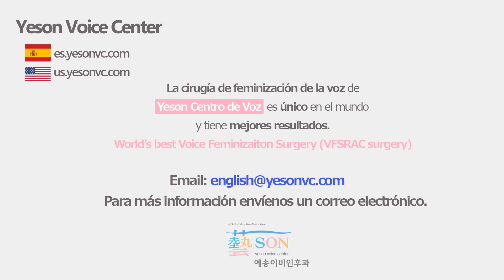Cirugía de Feminización de la voz - [Yeson Voice Center]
Fecha de círugía: Marzo, 2017
Antes de círugía: 144Hz
17meses despues de círugía:244Hz

El método de la ‘Cirugía de Feminización de la voz’ que hacemos en Yeson Voice Center
es diferenciado de otras glotoplastias. La cirugía se hace bajo anestesia general. No se realiza una incisión de piel de su cuello. Se colocan un endoscopio entre la garganta y se opera mirando las cuerdas vocales a través de la pantalla. Después, se desata un tercio de la membrana de cuerdas vocales y sutura con la material permanente. El uso de la material permanente para las sutras les dan el resultado permanente y la manera Dr. Kim sutura las cuerdas vocales es un secreto cual crece un resultado óptimo y exitoso. Se dibuja el mejor resultado sobre la voz de los pacientes, aumentando naturalmente su frecuencia fundamental de voz de aproximadamente 74Hz en promedio. El técnico de Dr. Kim esta introducido en su papel registrado en el diario llamada ‘The Laryngoscope’ cual es el papel más famoso del otorrinolaringología.

Para mas informacion, mande su correo electronico por